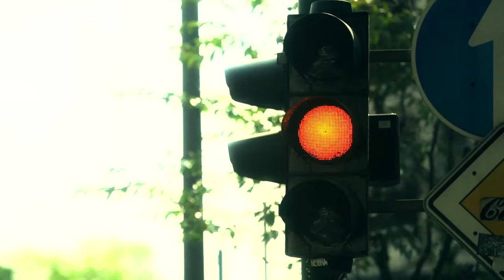KOGA F3 - That´s Life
Das F3 von KOGA ist ein echtes Lifestyle-Bike: locker, sportlich, gut gelaunt kommt man mit dem Urbanbike leicht durchs Leben.